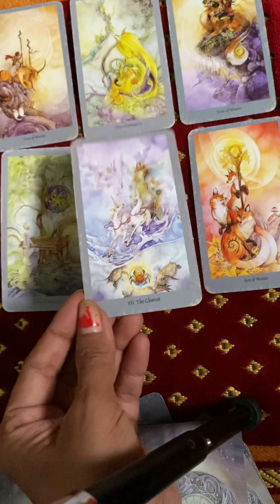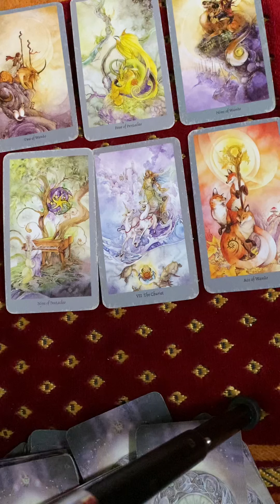Canser Agustus|| aku bukan yg dulu, dan siap dg Misi baruku “New Begining “